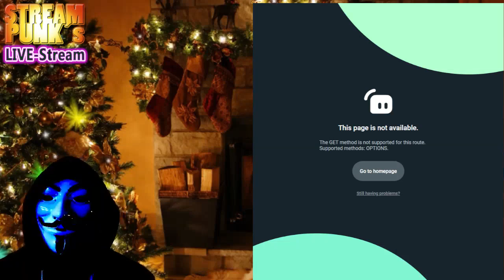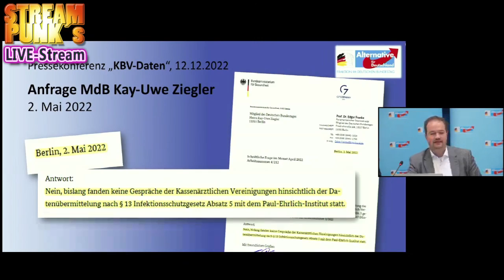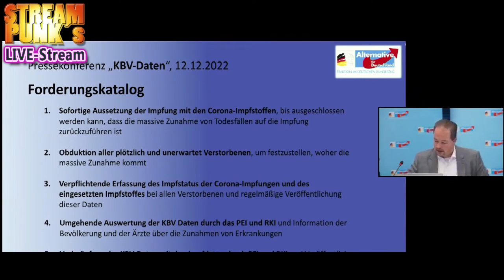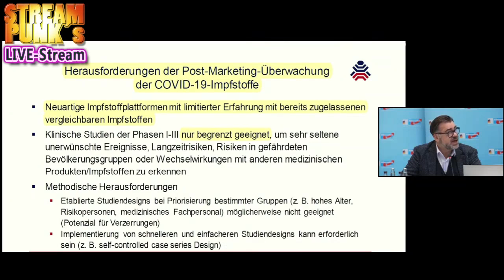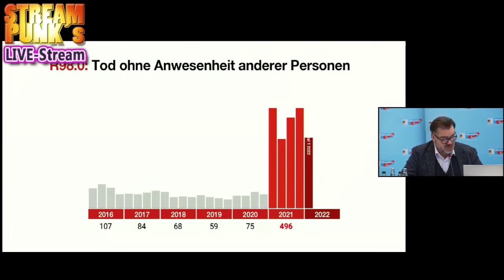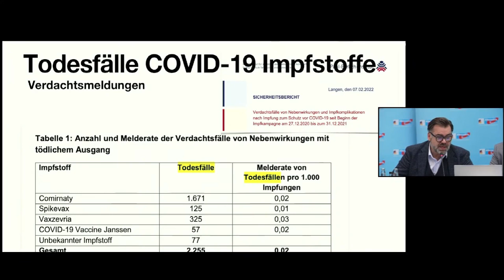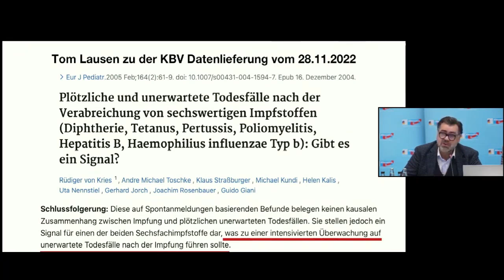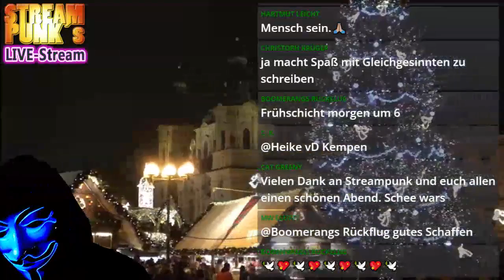Reaction auf die AfD Pressekonferenz vom 12 12 2022 LiveStream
StreamPunks - LIVESTREAM
Meine Reaction auf die AfD Pressekonferenz vom 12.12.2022